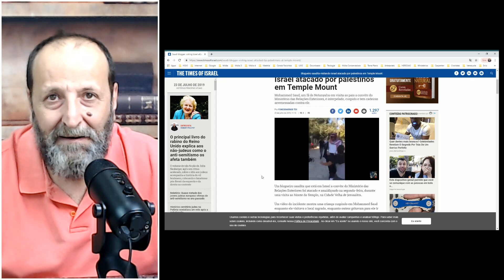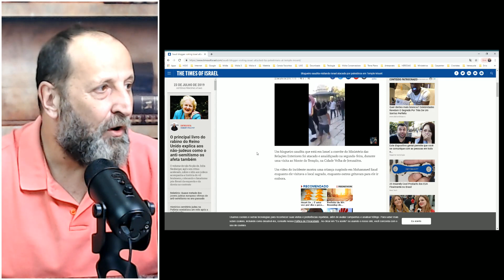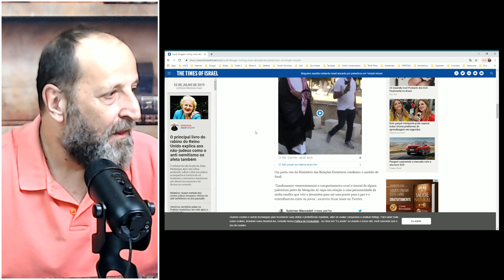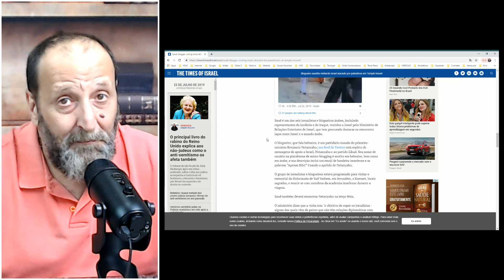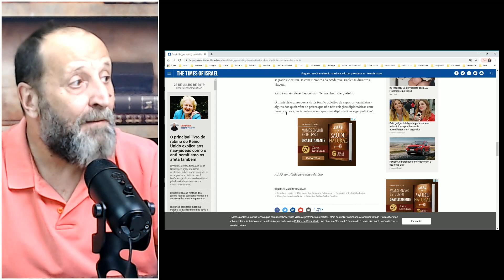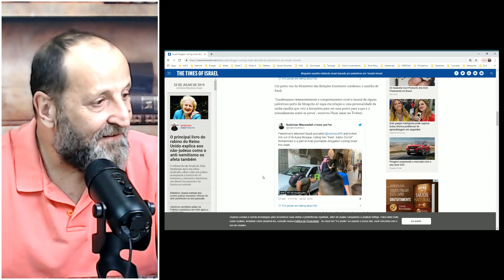Mohammed Saud, blogueiro e jornalista árabe, fã de Netanyahu, visita Jerusalém e: ...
Dados Para Depósito em conta corrente:
                                      BRADESCO
                                      AGÊNCIA: 0438-3